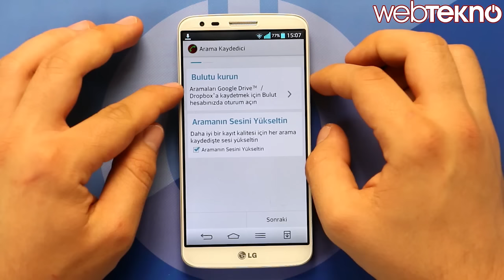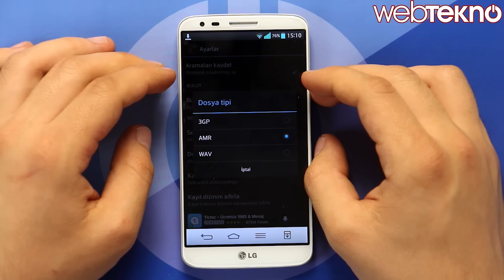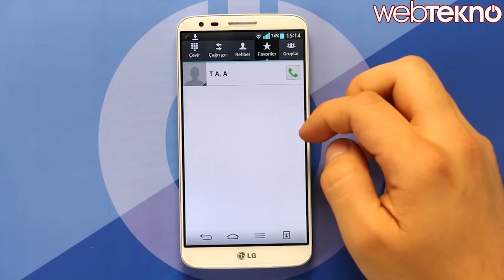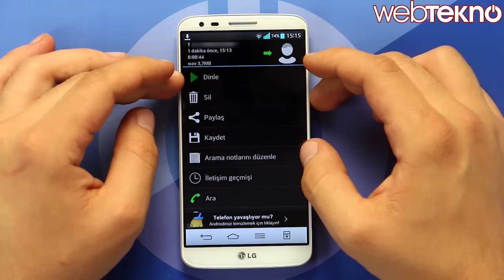Android Telefonlarda Telefon Görüşmelerini Kaydetme